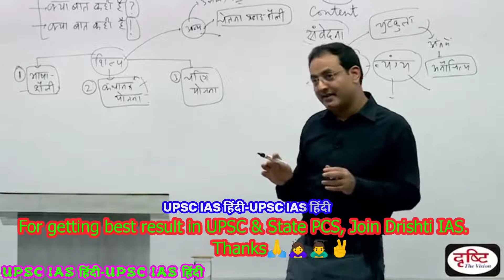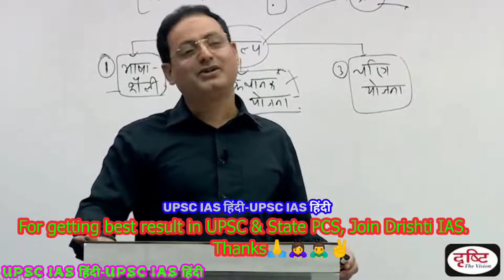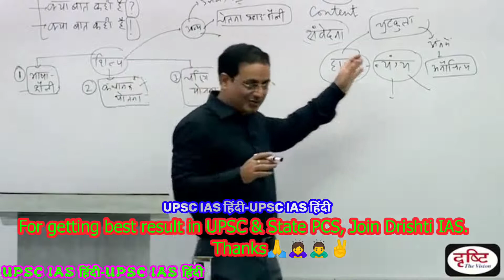UPSC IAS हिंदी || Drishti IAS ||Youth Jeans Culture || Dr Vikas Divyakirti IAS || IPS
Thanks.